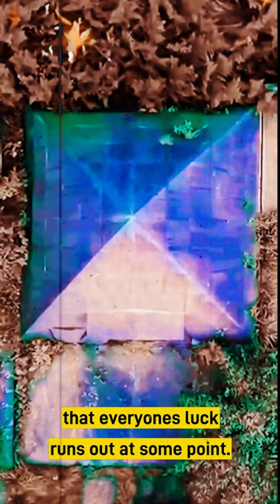The Devil's Wager... And The Gambler's Pyramid...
This Pyramid is the haunting legacy of William McKenzie, the Victorian engineer whose towering 15-foot pyramid mausoleum stands as both a testament to his engineering prowess and a chilling reminder of the sinister pact he struck, drawing tourists and gothic explorers alike with its caution to the curious.